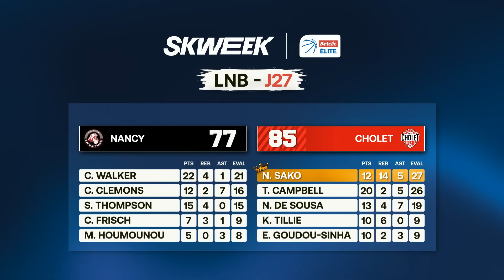De Sousa ne tremble pas ! - Nancy vs Cholet - Résumé - Betclic Elite J27